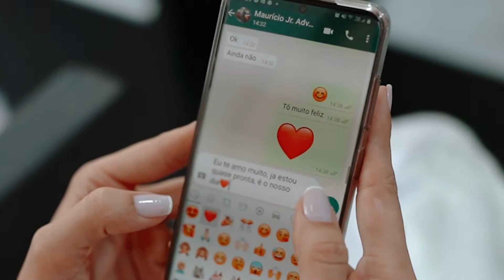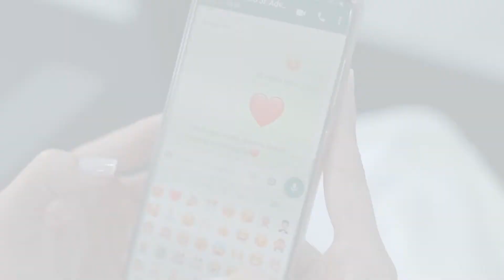Trailer Cristina & Mauricio - Itaipulandia Brasil